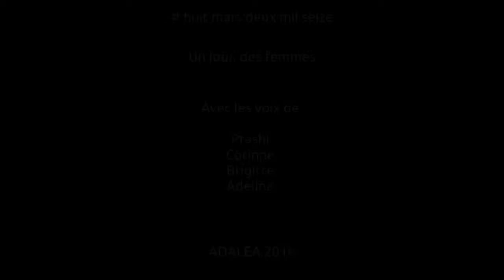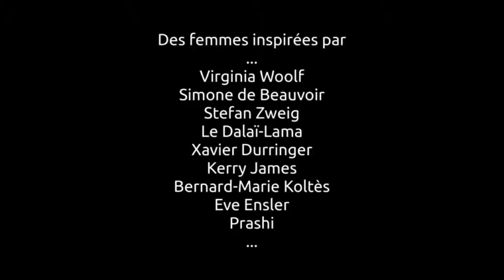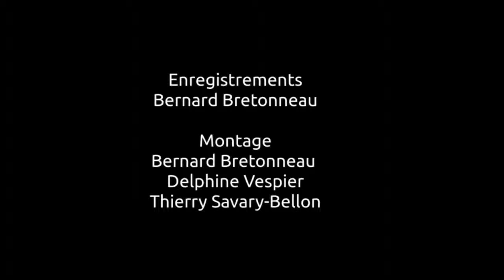Un Jour, Des Femmes - L'Ecole - 8 mars 2016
Comme chaque année, à l’occasion du 8 mars, Journée Internationale des Droits des Femmes, des évènements se déroulent en Côtes d’Armor, l’occasion de se mobiliser pour les droits des femmes et l’Égalité entre les femmes et les hommes, de dresser un bilan des progrès réalisés, d’appeler à des changements et de célébrer des actes de courage et de détermination accomplis par des femmes.